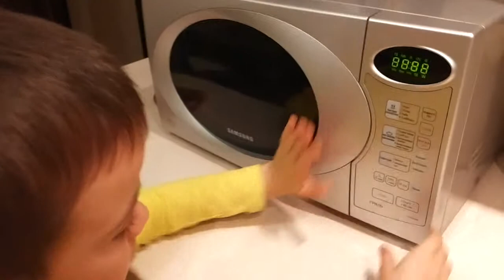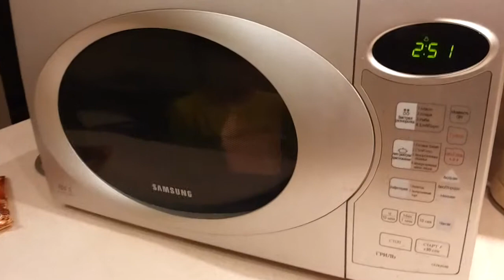Самое быстрое приготовление попкорна . Делаю сам ШОКОЛАДНЫЙ попкорн.